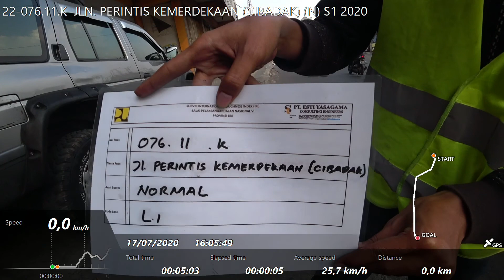22-076.11.K JLN. PERINTIS KEMERDEKAAN (CIBADAK) (N) S1 2020